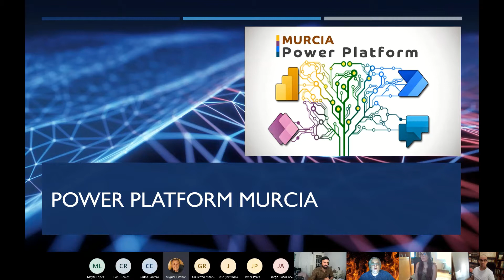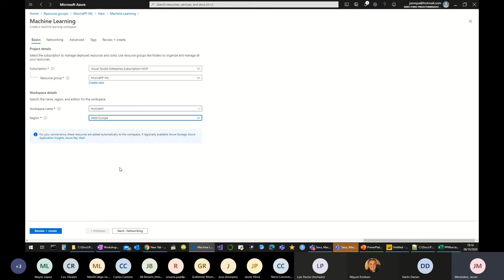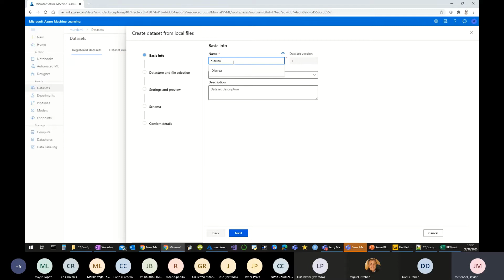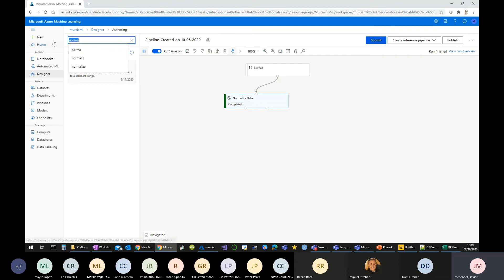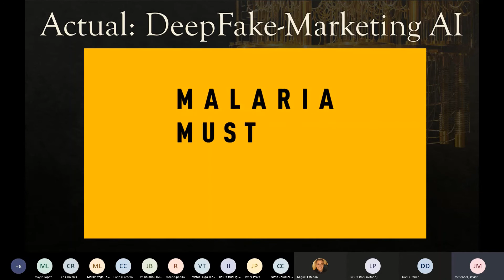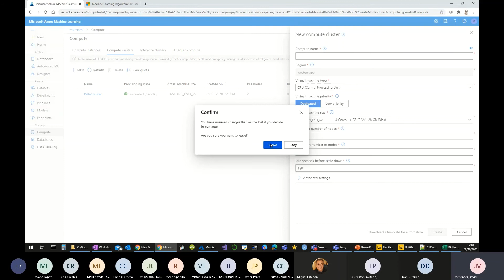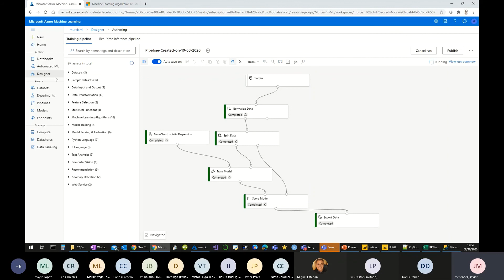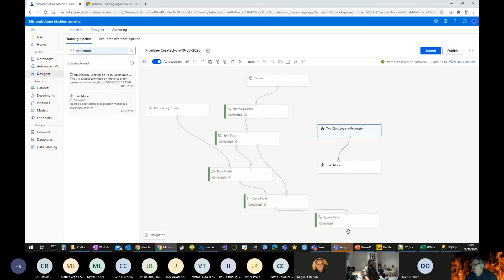Sexo Machine Learning y Rock & Roll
Javier Menendez Pallo nos enseña como podemos predecir con Machine Learning y luego consumir los resultados en Power BI.